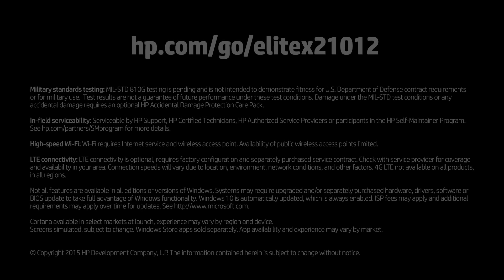The New Elite x2 Designed for IT, Loved by Users